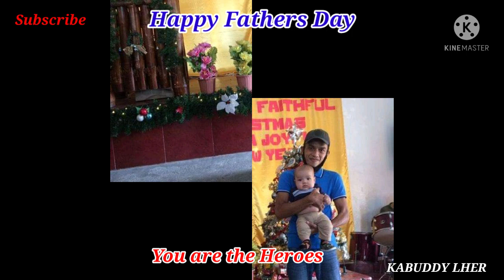A FATHER'S DAY SPECIAL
A FATHER'S DAY SPECIAL Kau ang mga Hero ng bawat tahanan na walang sawang nagbibigay suporta at pagmamahal sa inyong sambahayan.sinasaluduhan nmin kau mga HALIGI NG TAHANAN.Mahal nmin kau mga Ama,Itay,Tatay,Papa,Daddy,Appa,Apang,Tatang Kahit anong tawag sa inyo kau parin ang Hero namin.salamat sa inyo.